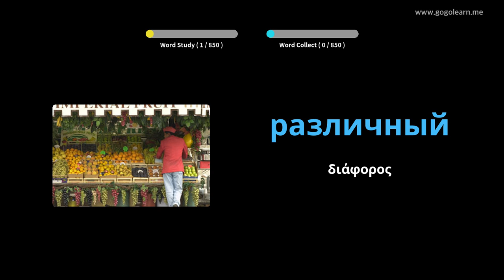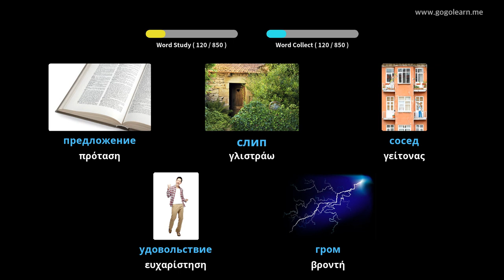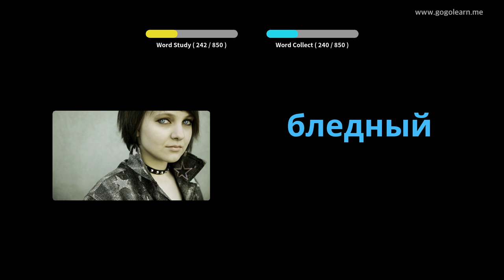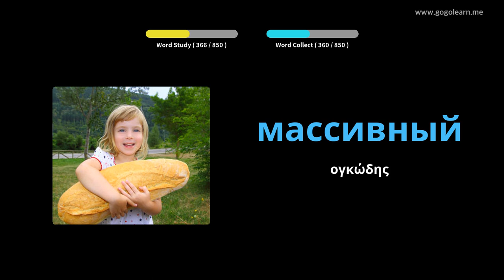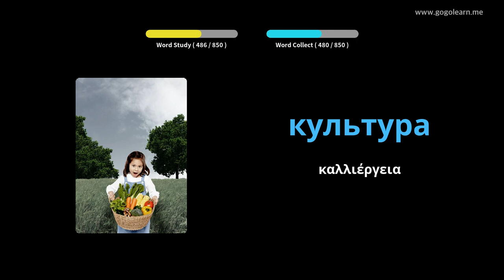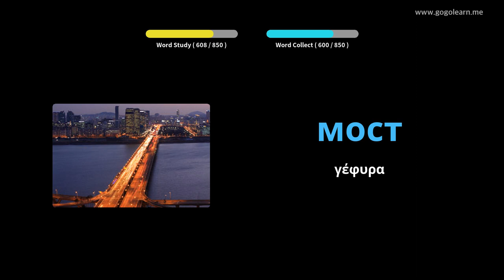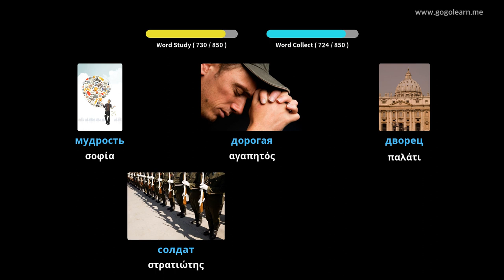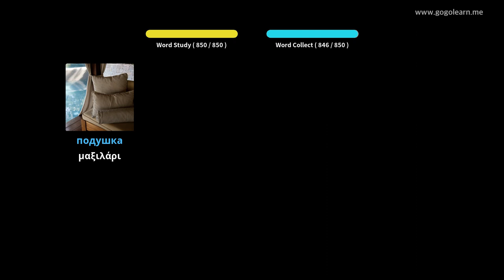Ρωσικό λεξιλόγιο ακούγοντας ενώ κοιμάται | Golearn